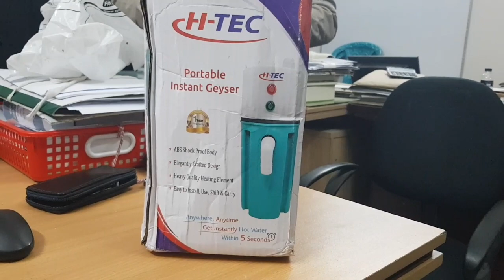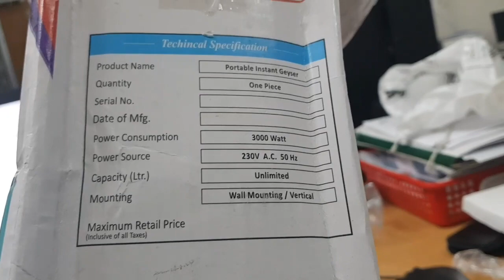মিনি গিজার, ট্যাপের পানি গরম করার সহজ কৌশল@SarafatEEEbooks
মিনি গিজার, ট্যাপের পানি গরম করার সহজ কৌশল  দাম ২৮০০+২০০কুরিয়ার কল করুন ০১৯১২৪২২৪১০ সরাফত@SarafatEEEbooks